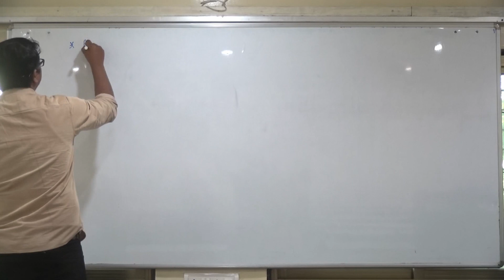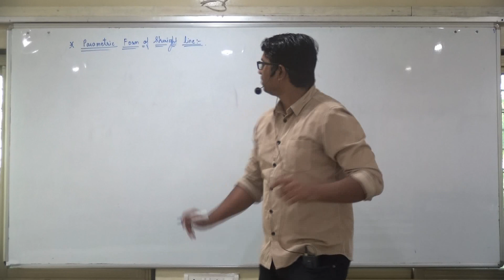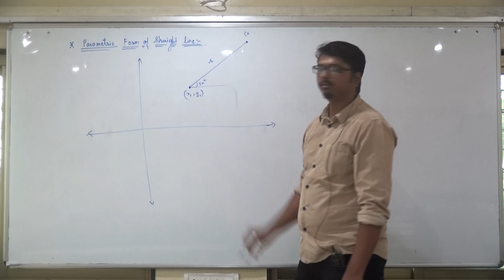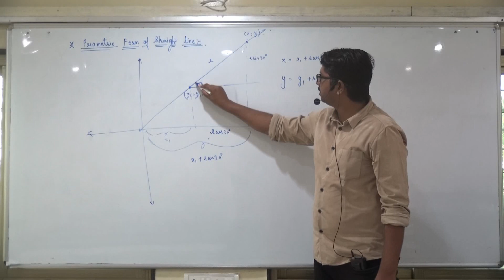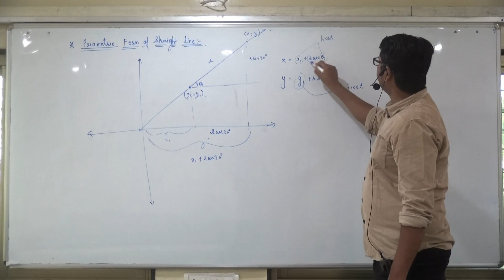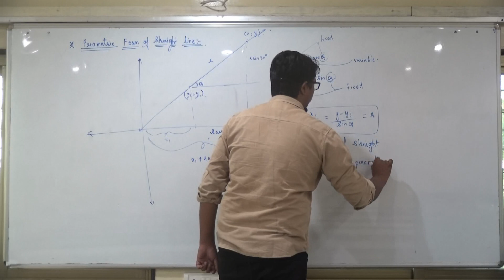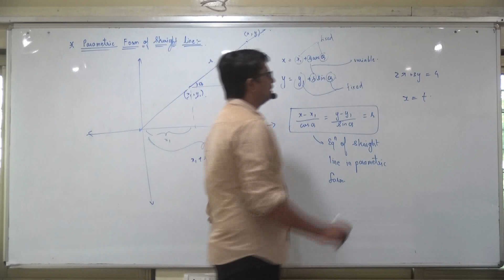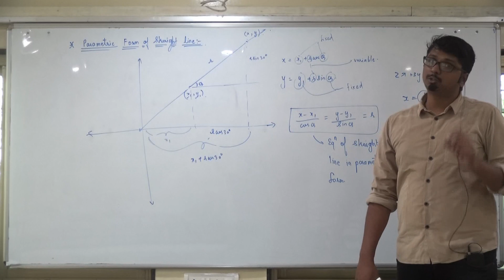Straight line Parametric form Part 1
This Video is uploaded for students of Elements Education Nagpur.
This Video will serve as a fill in for the interruption of Classes because of outbreak of COVID-19.
This Video contains sub topic parametric form of straight line from the chapter straight line. Examples related to this topic will be covered in the subsequent videos.